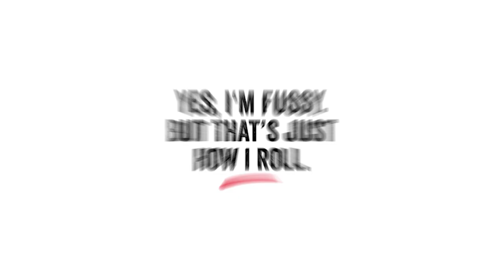Painting Doors with Two Fussy Blokes Paint Rollers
If you’re looking for the best paint roller to paint your doors and wood work, take a look at the Two Fussy Blokes rollers.
Interior and exterior doors are difficult and time consuming to paint with a brush and achieve a good finish. If you use paintbrushes when painting doors, you are more likely to show streaks or brush marks especially on the large flat surfaces of a door. When painting panel doors you often get drips in the corners, all of which can be avoid if painting a door with a roller, as you apply just the right amount of paint.
To ensure you paint interior doors properly when using a roller, there are two main things to consider, sleeve material and sleeve size. In this video we use different versions of the 4” sleeve to get the painting work completed.

Always remember to rinse and spin when using a new roller sleeve. This gets rid of all loose fibers on the roller. Simply dip in water then spin the roller to remove any excess water. Attach the roller to your preferred frame. Pour your chosen paint into the roller tray, water base paints are best as they are quick to dilute if required and also quick to clean up afterwards.

Dip the roller lightly into the paint, the paint should cover less than half of the roller. Then roll it backward and forwards on the tray ramp to distribute the paint across the entire roller evenly. Roll the paint onto the woodwork to cover the area and finish by using longer parallel strokes working methodically section by section.
We show you rollers being used to paint internal and external doors, bedroom cupboards and wood panelling.
If you’re looking to get your doors painted quickly with a quality finish, the Two Fussy Blokes Rollers are the products for you.
Take a look at the Two Fussy Blokes range of rollers which are ideal for all woodwork